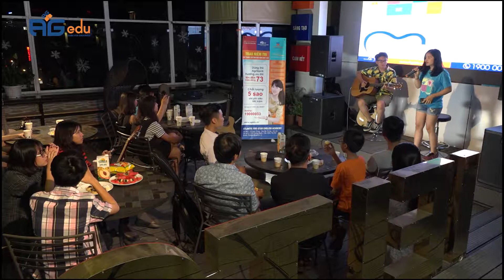Kick-off Atlantic Music Club | AGEdu | Atlantic Group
Câu lạc bộ âm nhạc Atlantic - Atlantic Music Club

Được thành lập vào ngày 7 tháng 4 năm 2017 với sự tham gia của hơn 17 bạn học sinh đến từ nhiều trường THPT tại Hà Nội

What are you waiting for ? Come and join us

ATLANTIC GROUP:
Branch 1: 33 Lạc Trung, Hai Bà Trưng, Hà Nội
Branch 2: Tầng 4, Tòa nhà 125 Hoàng Ngân, Cầu Giấy, Hà Nội
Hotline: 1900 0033